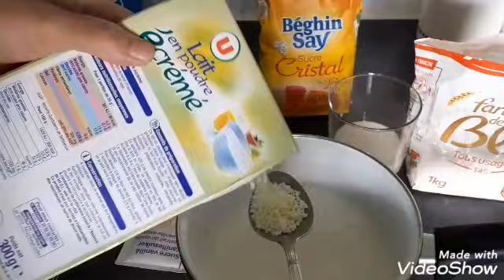أيس_كريم أو قلاص سهل ورائع بدون شونتيي و بدون بيض بلحليب فقط😋Ice cream glace fait maison😋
سلام عليكم اخواتي ليوم وصفة سهلة بسيطة بدون كريم شونتيي وبدون أي كريمة وبدون بيض بلحليب فقط ويخرج رائع  نتمنى أن شاء الله تجربوه ويعجبكم لاتنسو اخواتي الدعم  بالاشتراك واللايك فضلا وليس امرا نحبكم لانكم تعطوني طاقة بتعليقاتكم الايجابية باش نزيد نواصل في انزال  فيديوهات جديدة 😘😘😘💐